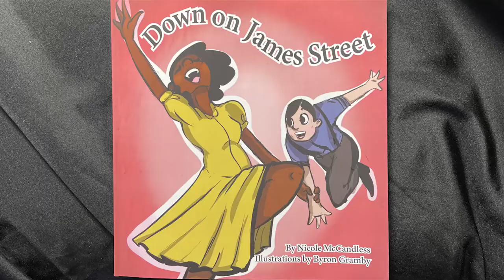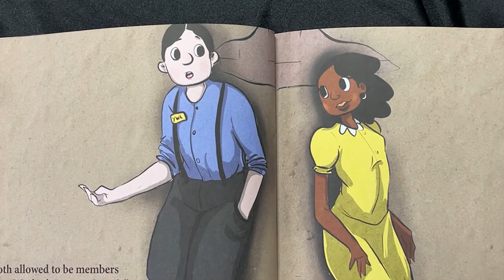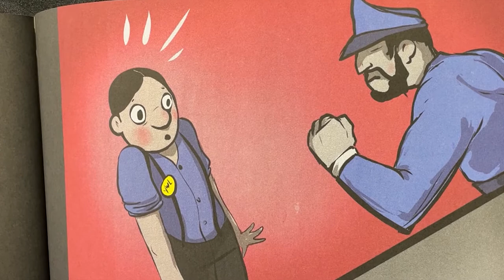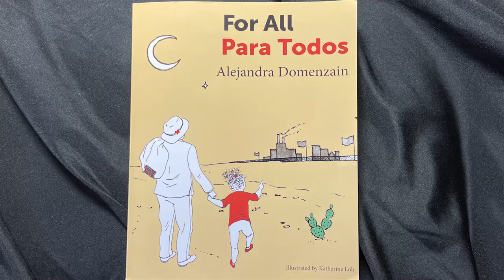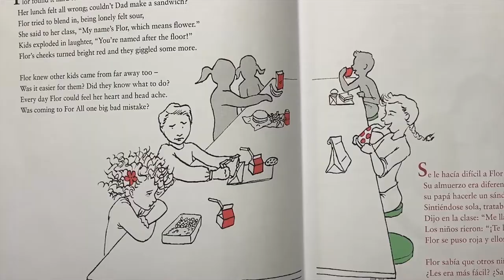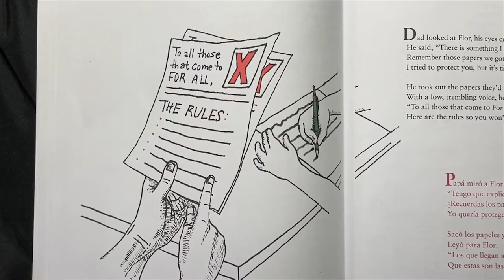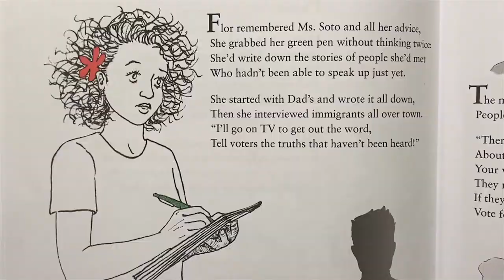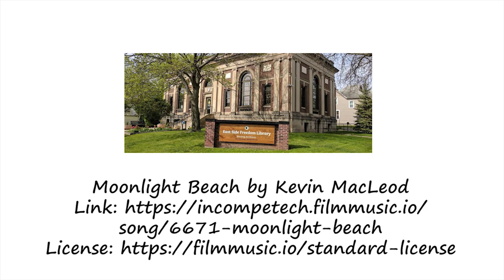Stories for (Little) People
On Saturday, May 8, Nicole McCandless reads her book DOWN ON JAMES STREET, illustrated by Byron Gramby, and  Alejandra Domenzain reads hers, PARA TODOS/ FOR ALL.